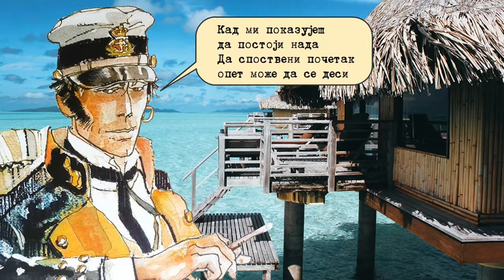НЕ МОЖЕШ ЗНАТИ БЕЗ ПЕСМЕ - Војкан Ђурђевић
Стихове говори Војкан Ђурђевић

NE MOŽEŠ ZNATI BEZ PESME - Vojkan Đurđević
Stihove govori Vojkan Đurđević